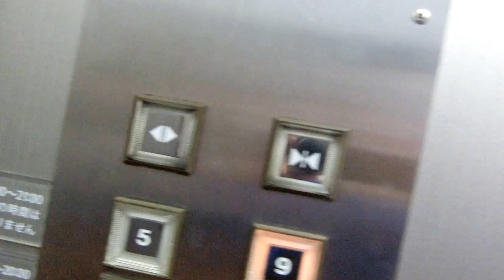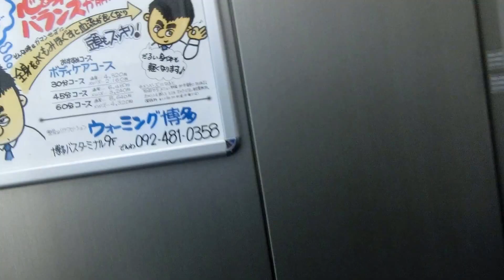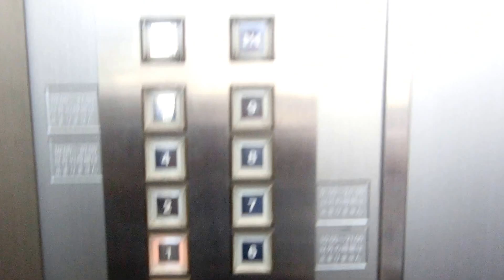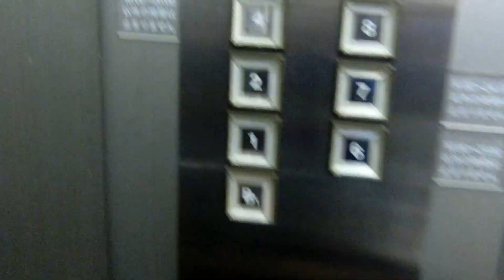博多バスターミナルの赤エレベーター（5号機）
赤エレベーターは2基あります。紫エレベーターと黄エレベーターは日立製ですが、赤エレベーターは東芝製でシースルーです。B1階から9階まで行きますが、3階には止まりません。博多バスターミナルのエレベーターが東芝製なのは赤エレベーターだけですが、エスカレーターは全基東芝製です。2基あり、赤エレベーターは4号機～5号機が該当していますが、この動画では右側5号機の車椅子非対応機を撮影しました。こちらはアナウンスがNewルミナスです。

メーカー：東芝
機種：オーダールミナス
駆動方式：ロープ式
設置台数：2基(群管理)
アナウンス：あり
到着チャイム：あり
車椅子操作盤：4号機にあり
停止階：B1,1,2,4,5,6,7,8,9
停止可能階：B1,1,2,4,5,6,7,8,9
用途：乗用
定員：17名
積載：1150kg
ドア：2枚両開きドア
設置年度：1999年5月